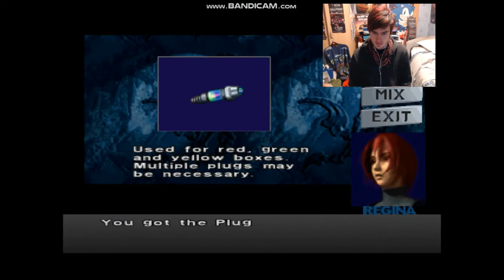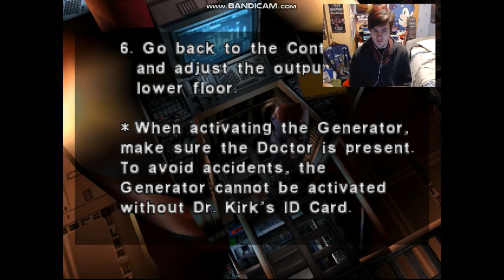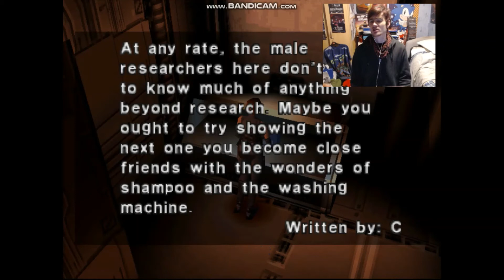Dino Crisis Gameplay Walkthrough Part 11 This looks complicated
Once inside the base, they discover the mutilated and partially devoured corpses of security personnel and scientists. Shortly thereafter, they discover that dinosaurs are the reason behind the bloodbath at the base. After evading and disposing of many dinosaurs, Regina and the team manage to locate Kirk and apprehend him. As they are preparing to leave via helicopter, the tyrannosaur returns and destroys the helicopter, forcing them to flee back into the base.